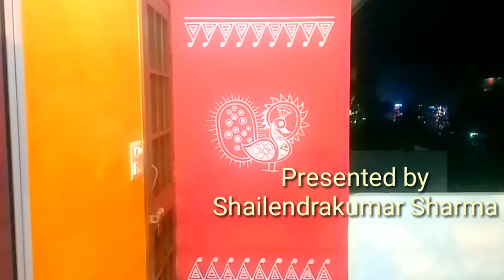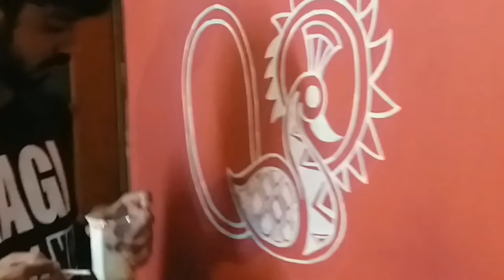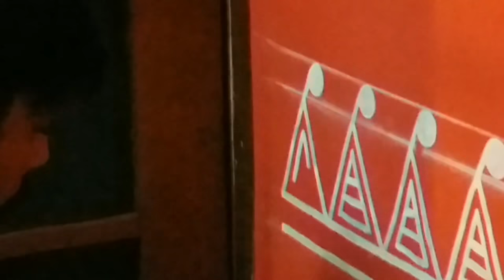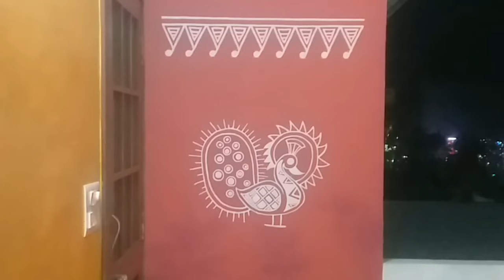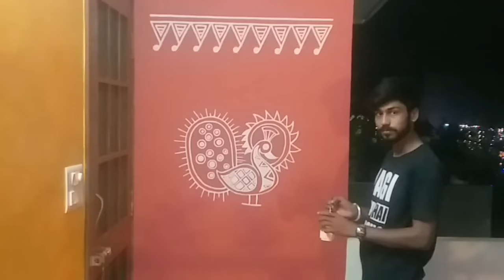Mandana Art| Mandana Painting| मांडना|Nitesh Panchal|How to make Mandana Art|Shailendra Kumar Sharma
Mandana Art
Traditional Mandana Painting
मांडना कला
पारम्परिक मांडना चित्रण

How to make mandana Art
How to make mandana painting
How to Paint Mandana Art

मांडना कैसे बनाते हैं
दीवाली पर मांडना कैसे बनाएं

mandana art designs
history of mandana art of rajasthan
mandana art pictures
mandana art of madhya pradesh
rajasthani mandana art
mandana art rajasthan
latest mandana designs
mandana art pictures
mandana art designs
rajasthani mandana art
latest mandana designs
mandana designs wall
राजस्थानी मांडना
मालवी मांडना
मध्यप्रदेश की मांडना कला
मांडना रंगोली
मांडना के प्रकार
रंगोली की डिजाइन
रंगोली फोटो
मांडना लोक कला
मांडना कला
मांडना के प्रकार
मांडणा कला
मांडना लोक कला
राजस्थानी मांडने
मांडना डिजाइन
राजस्थानी मांडणा
मांडना रंगोली
राजस्थानी मांडना
दीपावली पर्व
दीपावली मांडणा
दीवाली पर्व

Presented by
Shailendra Kumar Sharma
प्रस्तुतकर्ता
प्रो. शैलेंद्रकुमार शर्मा